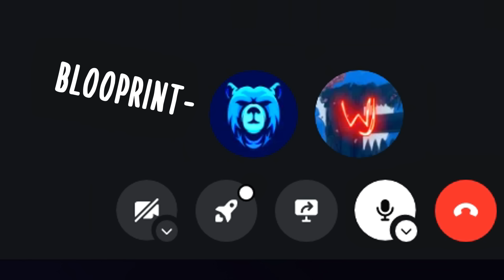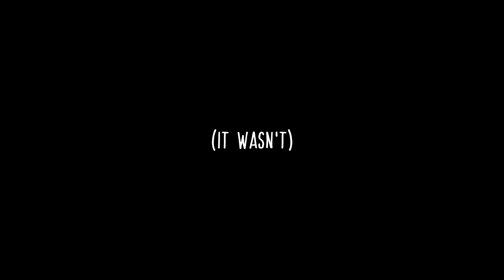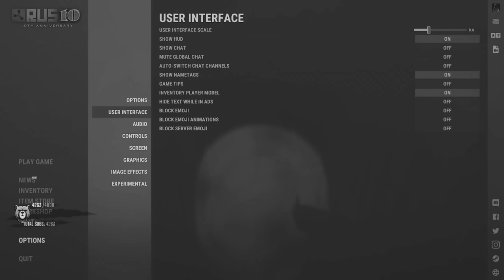I Played the HARDEST server on official Rust... Ft Blooprint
WILLJUM'S SOLO ONLY SERVERS

[EU] Willjum's solo only server
Connect willjum.eu
[NA] Willjum's solo only server
Connect willjum.US